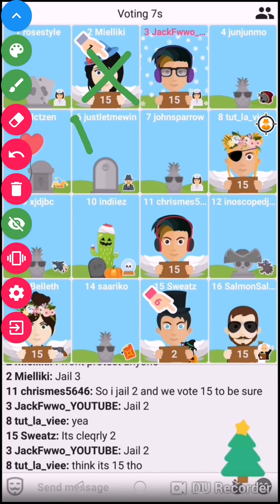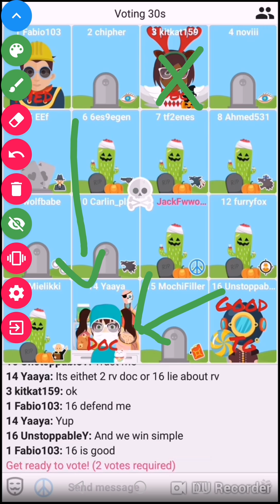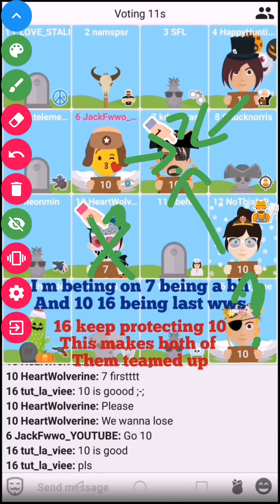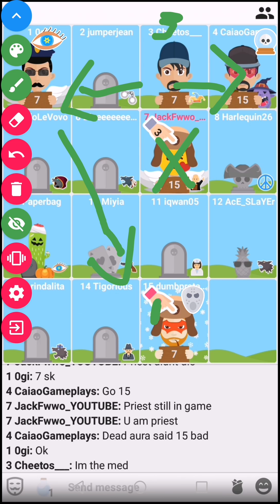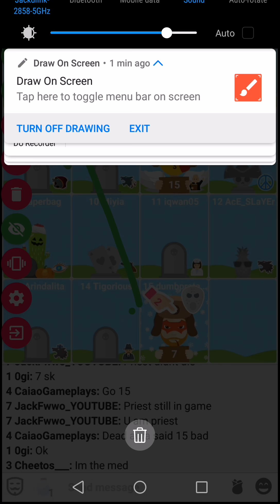Werewolf Online illegal stuff #1: Ethical suicide 🤨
I do not encourage suicide in the game. It ruins part of the fun. Just pointing out some stuff you can do to guarantee the win😂. Suicide at your own risk 😅.

Also please do not suicide twice within 6 hours. It will get you temporarily banned for like 15 minutes. 😱